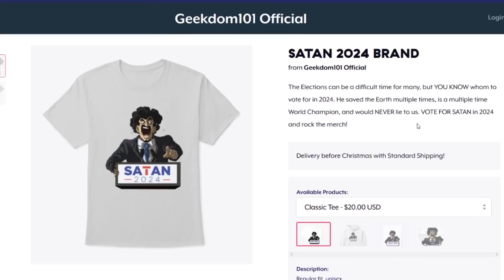Dragon Ball Super Moro Top 10 WTF Moments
SATAN 2024 MERCH | Top 10 Dragon Ball Super Moro Arc Moments. What were the craziest moments of the Galactic Patrol Prisoner Arc? We discuss ALL the crazy moments like Merus vs Moro, GIANT Goku vs Moro the Planet, Moro beats Goku and Vegeta, Merus revealed as an angel and MUCH MORE! Art by AEGIS!